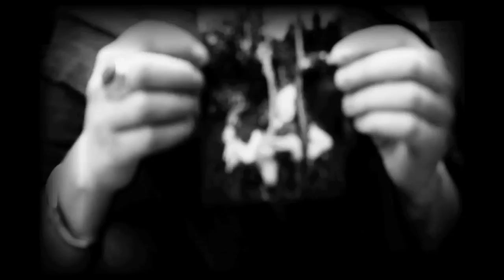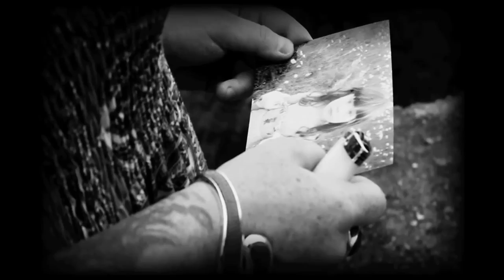Layla Zoe Sleep little girl music video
Layla Zoe's "Sleep Little Girl" Music video directed and filmed by Richard Olak in British Columbia. Song off the album "Sleep Little Girl" available and iTunes. Song lyrics by Layla Zoe and guitar and music by Henrik Freischlader. Make-up by Samantha Rae of virgo visual artistry, 2012.